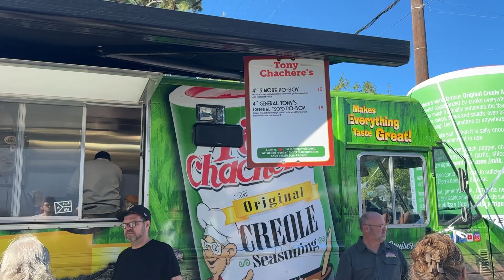How TU Fest: Po-Boy Fest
How TU Fest is the Tulane Admission video series where we take you on a tour of some of New Orleans' most exciting annual festivals and events! For this episode, follow along with Owen Knight as he attends his all-time favorite New Orleans food festival: Oak Street Po-Boy Fest!